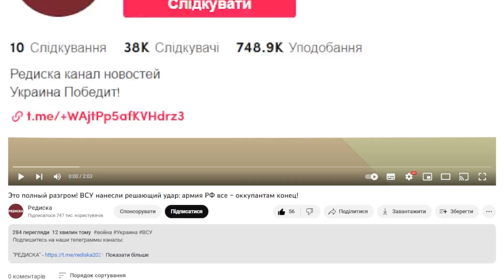Тайна подвала! История до мурашек – жесткая судьба студентов: там нашли ТАКОЕ. Шок!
Со студентами часто случаются непредсказуемые истории. Так группа студентов, которые были напуганы «призраком» в своем доме, наконец-то узнали правду.

Об этом пишет издание dailystar.

Восемь парней и две девушки жили в доме возле кампуса в Колумбусе, США, во время учебы в университете Огайо.